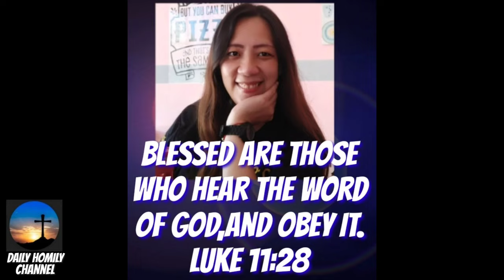Kusog mo simba unya perting maota og batasan,buang na!😂😆padrecianoubod